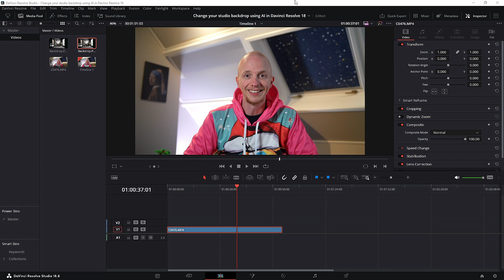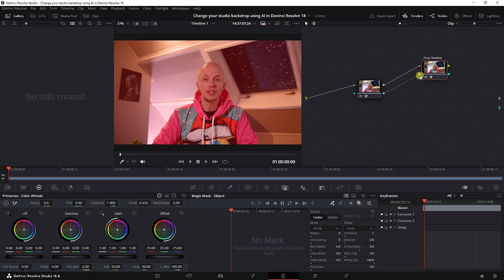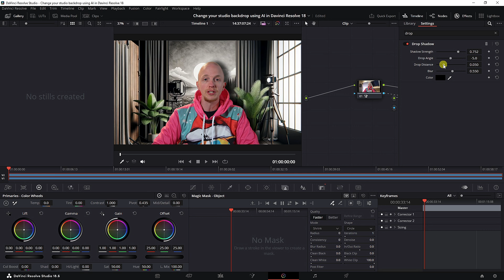Change your STUDIO BACKDROP using AI in Davinci Resolve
Welcome to our tutorial on how to change your studio backdrop using AI in DaVinci Resolve. This video will guide you through the innovative process of transforming your video background, making use of DaVinci Resolve's cutting-edge AI technology. Whether you're looking to enhance your professional projects or just want to experiment with creative backdrops, this tutorial has got you covered.

🚀 What You'll Discover:

AI-Powered Backdrop Changes: Learn how to leverage DaVinci Resolve's AI tools to seamlessly change your studio background.
Step-by-Step Guide: Follow along with our detailed instructions to understand the process of selecting, applying, and refining your new backdrop.
Creative Possibilities: Explore the vast range of creative scenes and environments you can simulate using AI in DaVinci Resolve.
Tips for Best Results: Gain insights into the techniques and settings that will help you achieve the most realistic and impressive outcomes.

🔥 Why Watch This Video:
This tutorial is perfect for video creators and editors who want to take their studio productions to the next level. With the power of AI in DaVinci Resolve, you can create stunning, dynamic backdrops that will captivate your audience.

🔔 Stay Updated!

📸 Recommended Gear and Tools:
Elevate your photography game with our curated selection of gear and tools. Dive into a world of possibilities and creativity. Buying goods through these links will not cost you more money, but it will give me a commission.

My computer: Ryzen 9-3900X
My Lights T

Your creativity and drive to explore new possibilities are what inspire us to provide valuable, cutting-edge content.